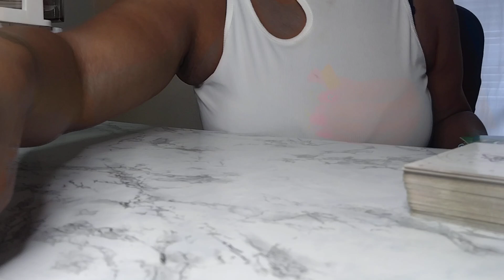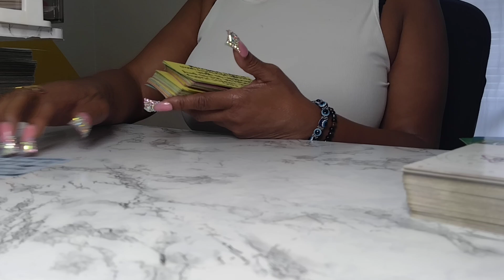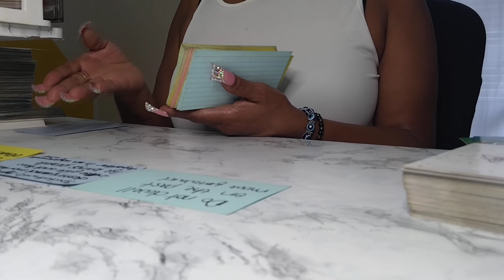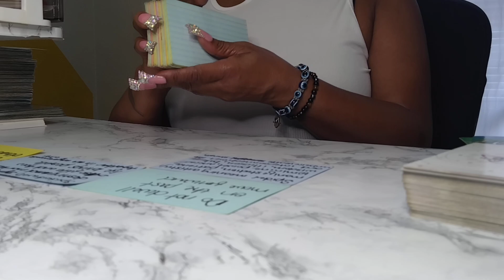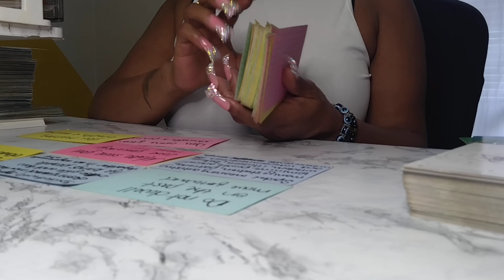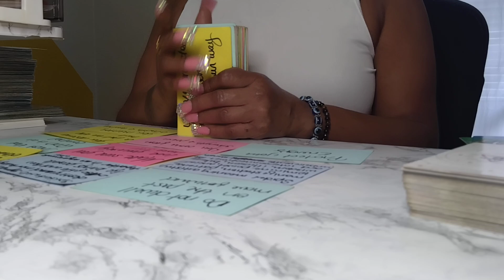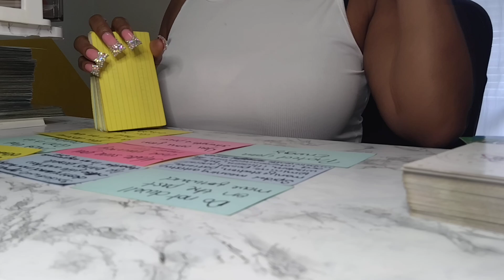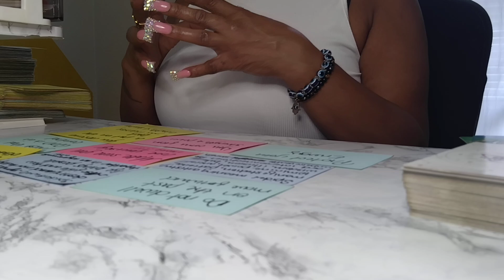TAKE CARE OF YOURSELF Ancestor/Angel message